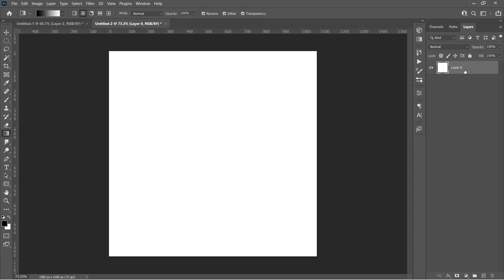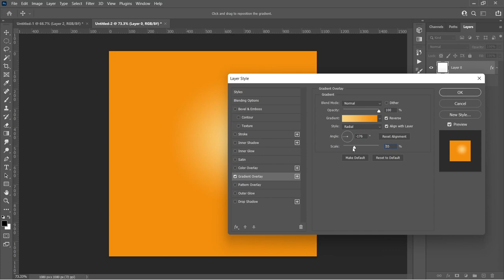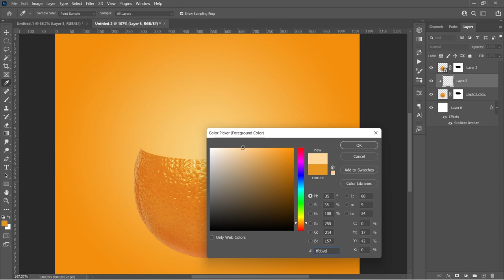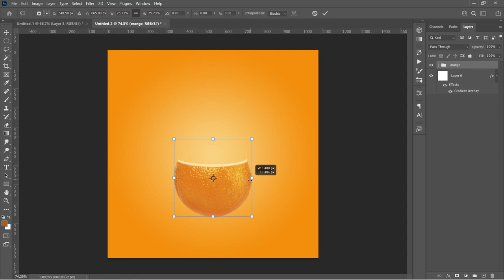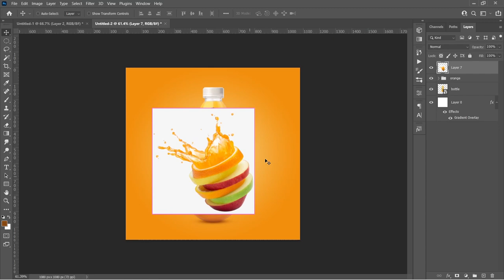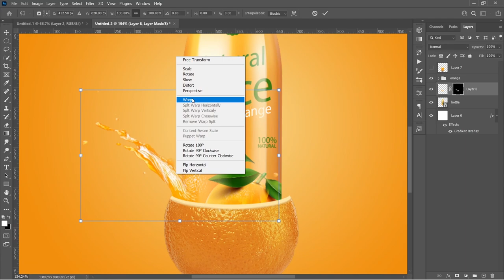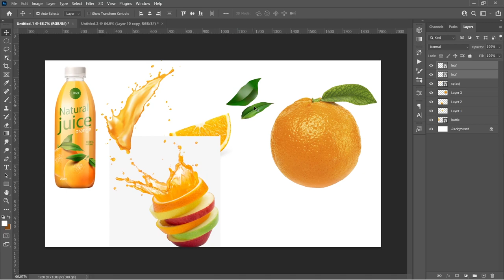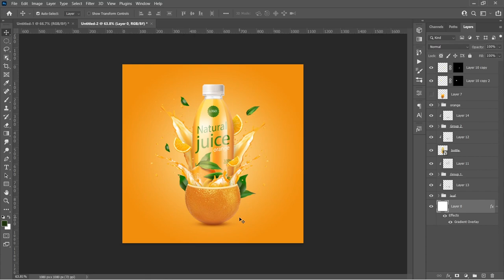Product Photo Manipulation in Photoshop | Tamil tutorial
Welcome to our latest tutorial on product photo manipulation using Photoshop! In this video, we will guide you through the process of transforming ordinary product photos into extraordinary works of art.

A step-by-step tutorial where you’ll learn how to apply these techniques to your own product photos.

By the end of this tutorial, you’ll be able to create stunning product images that can help your products stand out in any marketplace. If you’re a beginner, this tutorial has something special for you.

My Setup :

💡 Ring light
📱 Graphic Tablet
Mobile Holder